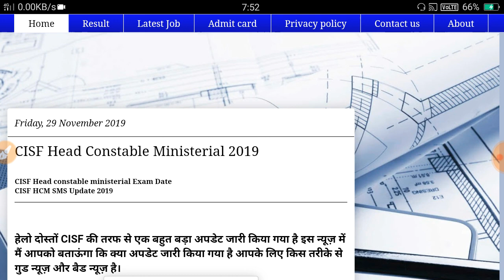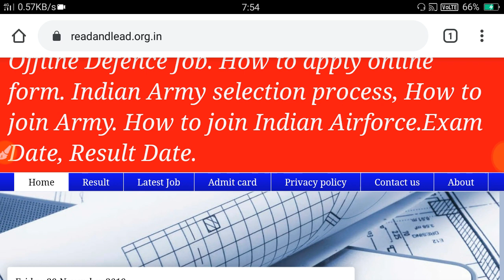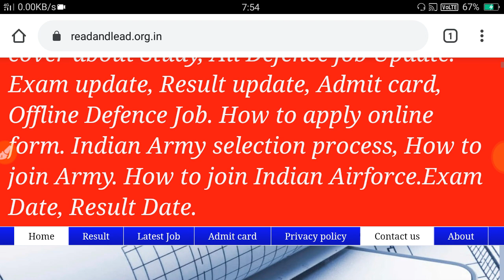CISF Trademan Admit card 2019 || CISF physical process || CISF Trade Test || कुछ महत्वपूर्ण जानकारी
CISF Trademan Admit card 2019 ||CISF Trademan physical Date
CISF Trademan physical 2019 || CISF Trademan PET/PST kasie hoga || CISF Trademan Selection process 2019-20